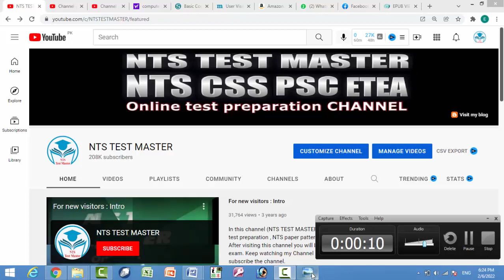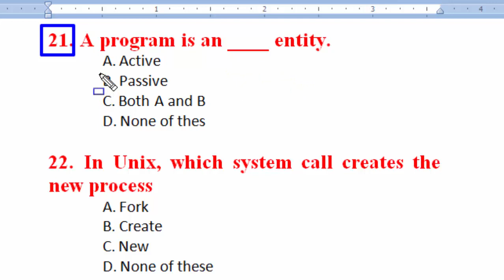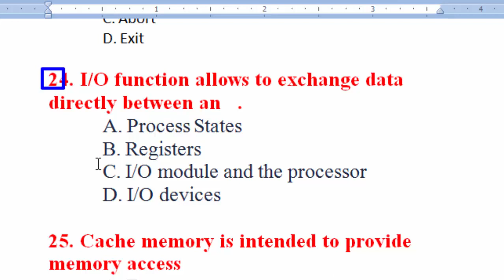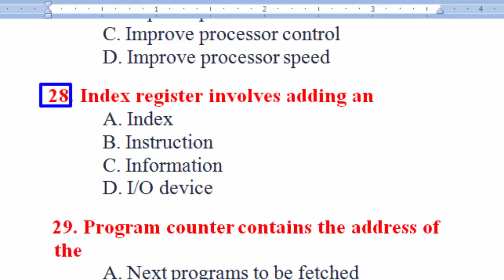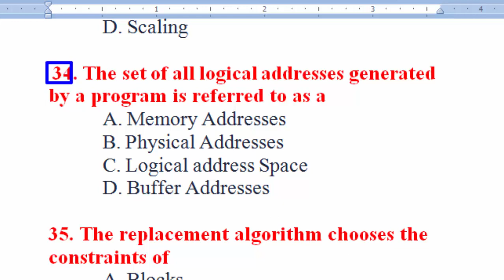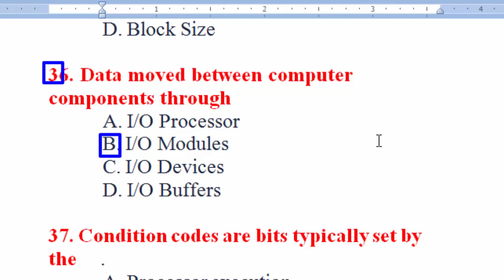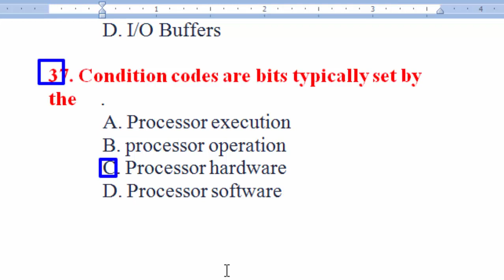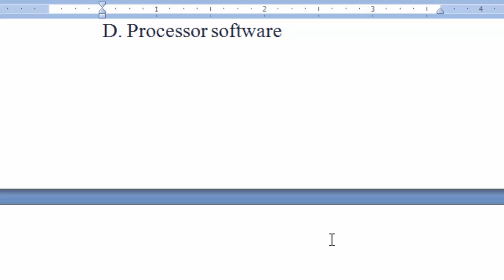Operating System MCQs 600+ | Most repeated Operating system 600+ MCQs : Part - 02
Operating system repeated MCQs
Most wanted Operating system MCQs

OPERATING SYSTEM
OS MCQQS
OSMCQS
PPSCMCQS
PPSC MCQS
FPSC MCQS
PPSC
FPSC
Subject Specialist SS
Computer Science mcqs
Information Technology mcqs
process mcqs
important process mcqs
21. A program is an ____ entity.
A. Active
B. Passive
C. Both A and B
D. None of thes

22. In Unix, which system call creates the new process
A. Fork
B. Create
C. New

23. Which system call is used in Unix to terminate the executoin of the process.
A. Fork
B. Exe
C. Abort
D. Exit

24. I/O function allows to exchange data  directly between an   .
A. Process States
B. Registers
C. I/O module and the processor
D. I/O devices

25. Cache memory is intended to provide  memory access
A. Fastest
B. Slow
C. Very Slow
D. Comparatively Fast

  26. The primary element used for data  storage is said to be
A. Monitor
B. Main storage
C. secondary storage
D. Keyboard

27. Interrupts are provided primarily as a  way to
A. Improve processor utilization   .
B. Improve processor execution
C. Improve processor control
D. Improve processor speed

28. Index register involves adding an
A. Index
B. Instruction
C. Information
D. I/O device

 29. Program counter contains the address of the
A. Next programs to be fetched
B. Previous programs to be fetched
C. Previous information to be fetched
D. Next information to be fetched

 30. Memory modules consist of
A. Set of Instructions
B. Set of Registers
C. Set of Locations   .
D. Set of Programs

  31. Processor is often referred to
A. Central Processing Unit
B. Hardware
C. System Bus
D. I/O Modules

32. I/O interrupt-driven is more  efficient than
A. I/O Modules
B. I/O Devices
C. Programmed I/O
D. CPU

33. Segment pointers divided memory into
A. Register
B. Process
C. Segments
D. Scaling

 34. The set of all logical addresses generated by a program is referred to as a
A. Memory Addresses
B. Physical Addresses
C. Logical address Space
D. Buffer Addresses

35. The replacement algorithm chooses the  constraints of
A. Blocks
B. Cache Size
C. Mapping Function
D. Block Size

36. Data moved between computer  components through
A. I/O Processor
B. I/O Modules
C. I/O Devices
D. I/O Buffers

37. Condition codes are bits typically set by  the     .
A. Processor execution
B. processor operation
C. Processor hardware
D. Processor software

38. Instruction register contains the  instructions most
A. recently deleted
B. Recently fetched
C. Recently updated
D. Recently executed

39. The unit of data exchange between cache and main memory is known as
A. Cache Memory
B. Cache Size
C. Block Size
D. Mapping Function

40. User  visible registers enable the  machine or programmer to
A. Minimize Compiler   .
B. Minimize Register
C. Minimize Control
D. Minimize Main Memory usage